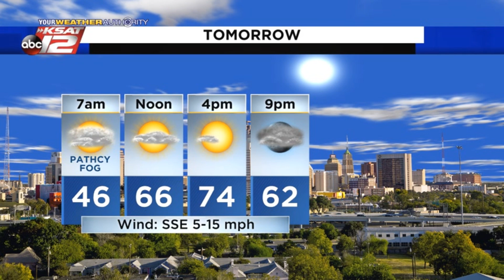Adam's Evening Update: Wednesday 3/3/21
Warming until the weekend